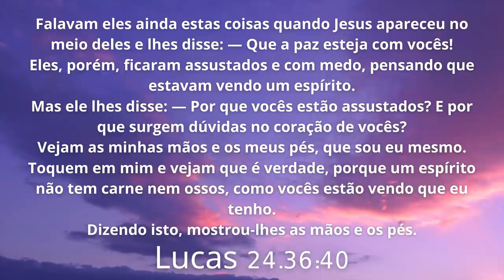ORAÇÃO DA NOITE | Coração cheio de Dúvidas - 16/05/2021